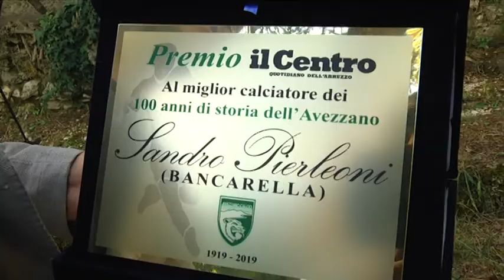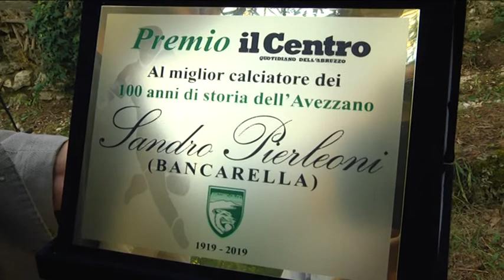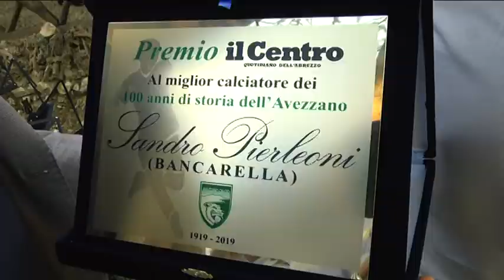Il Pallone d'oro marsicano